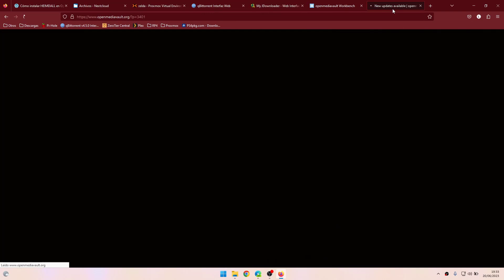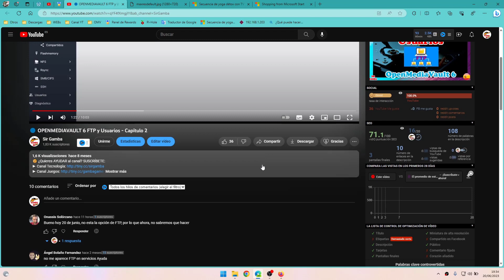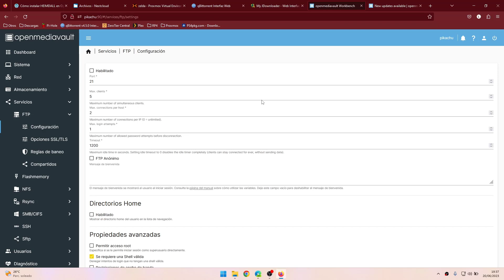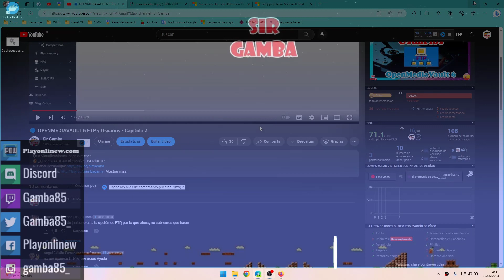Openmediavault 6 FTP plugin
👉 SI QUIERES PUEDES AYUDAR AL CANAL, puedes hacerlo de las siguientes maneras:
- 🛒 Haciendo tus compras en AMAZON a través de este enlace ▸